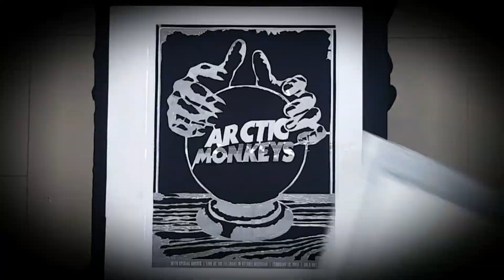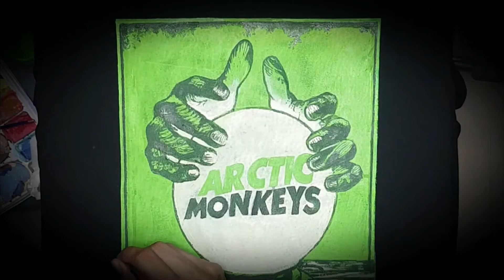Silk Screen Printing And Handmade Painting Of Arctic Monkeys Design T Shirt